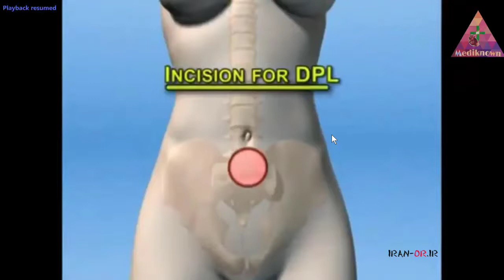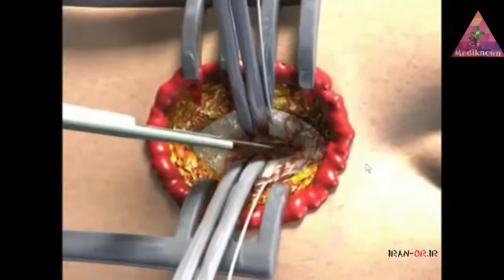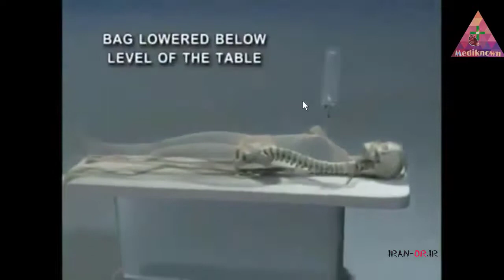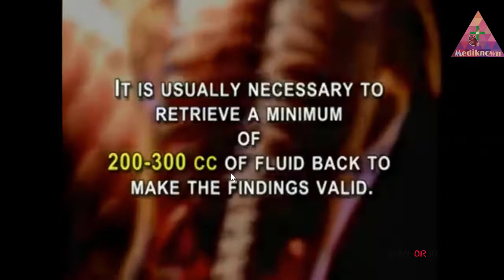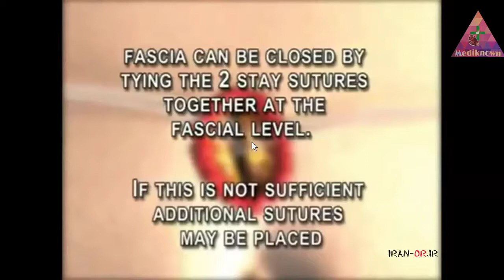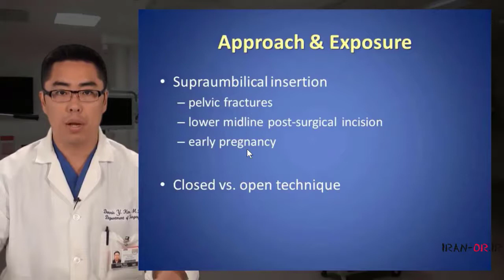Diagnostic Peritoneal Lavage آموزش عمل جراحی لاواژ تشخیصی پریتوئن (DPL) با دوبله فارسی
این جراحی یک نوع پروسیجر تشخیصیه که برای بیماران تروما انجام میشه
طریقه عمل به این شکل هست که میان ۵۰۰ سی سی سرم رو از طریق یک نلاتون داخل شکم میریزن و بعد همونو مجددا برمیگردونن (لاواژ)  مایع برگشتی رو به آزمایشگاه میفرستن و نهایتا اونو تفسیر میکنن اگر مثبت باشه باید بیما  لاپاراتومی بشه
اگر منفی باشه شکم رو میبندن و بیمار میره بخش
کلیه نکات ، وسایل و تفسیر آزمایشات توضیح داده شدن
امیدوارم که براتون مفید باشه
وبسایت : iran-or.ir
کانال تلگرام:@iranoperatingroom
کانال اینستاگرام:iran.or